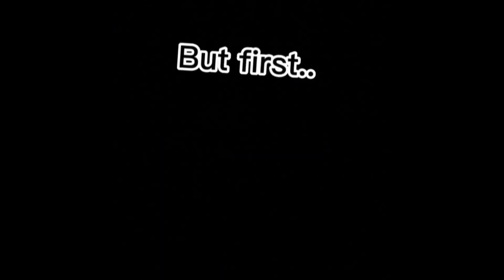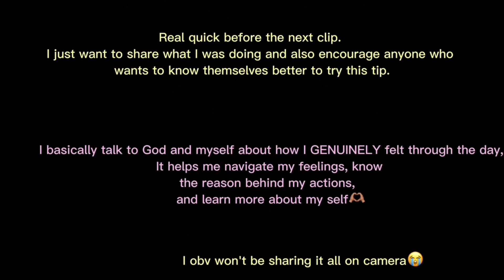College evening routine (𝓖𝔂𝓶, 𝓢𝓴𝓲𝓷 𝓬𝓪𝓻𝓮, 𝓼𝓽𝓾𝓭𝔂) 🫶🏽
𝓗𝓮𝔂 𝓶𝔂 lovess
Today's video is about how I spend me evenings in college, I hope you enjoy 🌸🌸